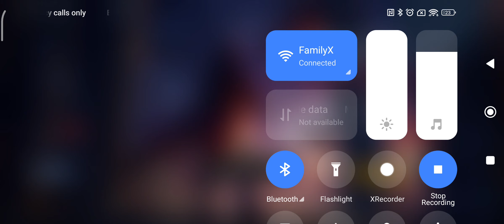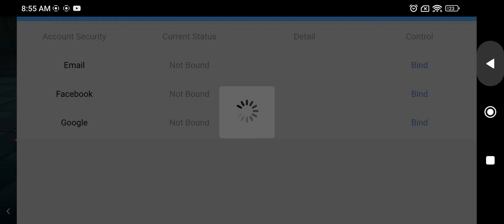NEW DEVIL MAY CRY GAME! - Devil May Cry: Peak of Combat Gameplay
Devil May Cry Peak of Combat was just made available to play and here we are with it's first Gameplay video